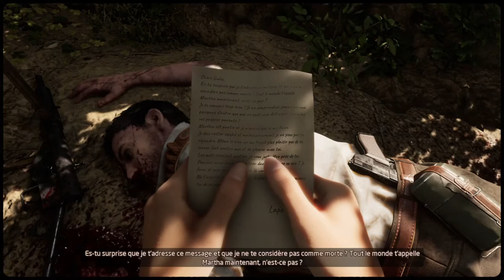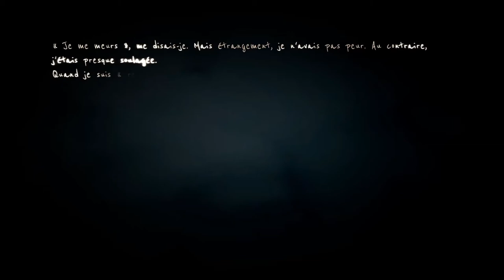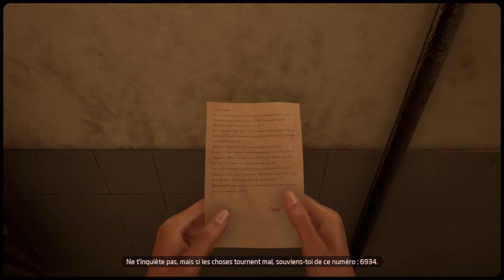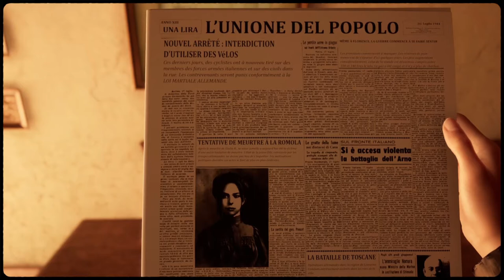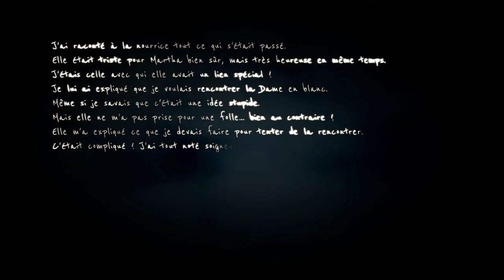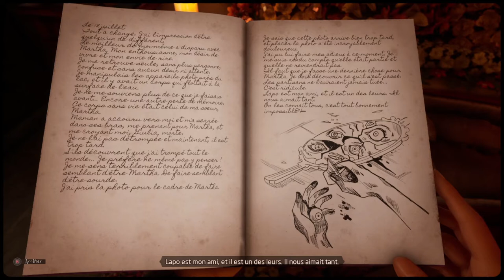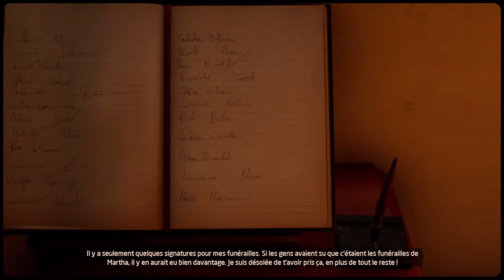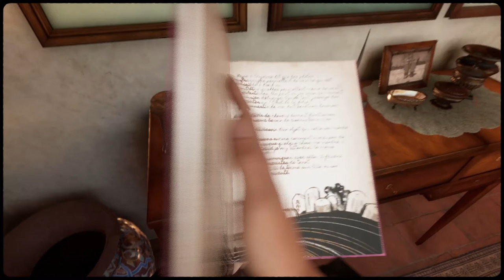DECOUVERTE MARTHA IS DEAD PART 3 FINAL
Ce jeu ne vous laissera pas de marbre